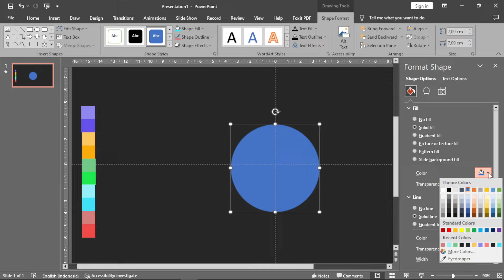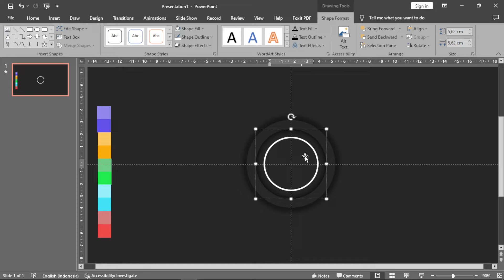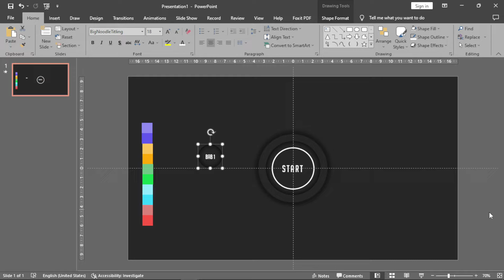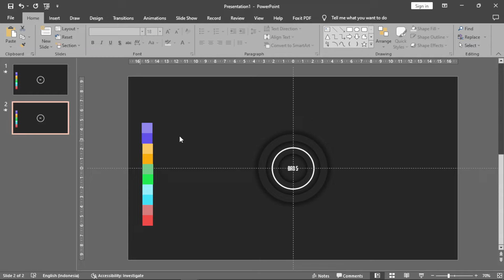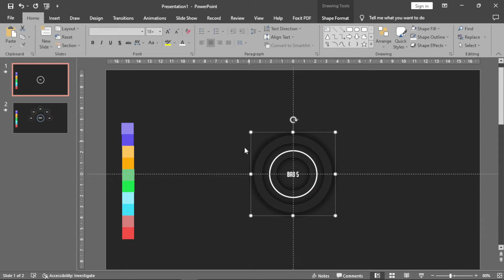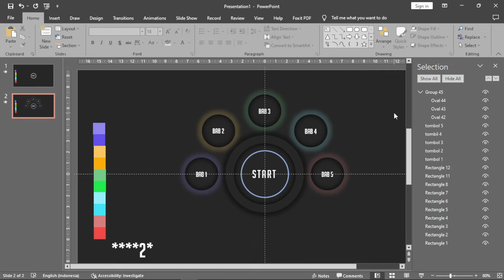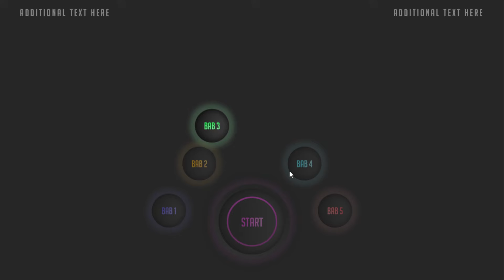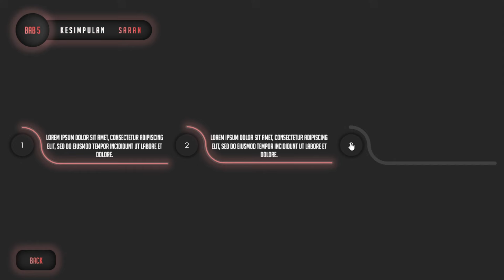Template PPT Skripsi | FREE DOWNLOAD Template Powerpoint 10+ Slides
Heloo... Welcome back!
Pada video ini saya akan membagika tutorial membuat Menu Navigasi Keren untuk keperluan skripsi dll, Pada template ini banyak menggunakan Morph Transition agar perpindahan slidenya membuat betah untuk disimak.

Cara Download & Membuka File :
-File sudah berbentuk .rar
-Saat di Extract akan membutuhkan Password
-Password berjumlah 6 digit
-Password akan muncul di detik tertentu pada video
-Catat seluruh passwordnya
-Masukan Password ketika akan mengextract file
-File PPT siap digunakan

How to Download n' Open files:
-rar file
-When extracted it will require a password
-The password has 6 digits
-The password will appear at certain seconds in the video
-Write down all the passwords
-Enter the password when extracting the file
-PPT files are ready to use

NOTES

-Tempelate ini tidak untuk diperjual belikan! ❌
-Tempelate ini digunakan hanya untuk personal! ✔️

NOTES
Commercial use ❌
Personal use ✔️

ppt sidang skripsi
ppt proposal skripsi
ppt aesthetic
ppt menarik
ppt free download
Powerpoint Template Animation
Free Template PPT